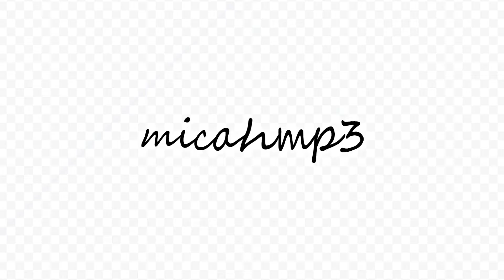Micahmp3's Rise From The MUD | Micahmp3 Plays Kashwayz Minecraft SMP Episode 1